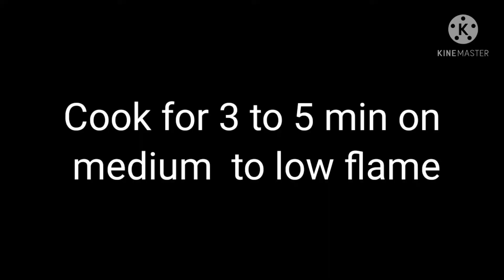మెంతికూర టమాటో కర్రీ | menthi Kura Tomato curry Recipe In Telugu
Hi Friends